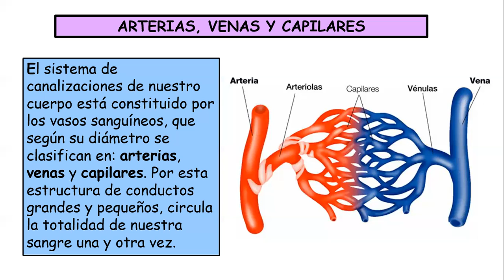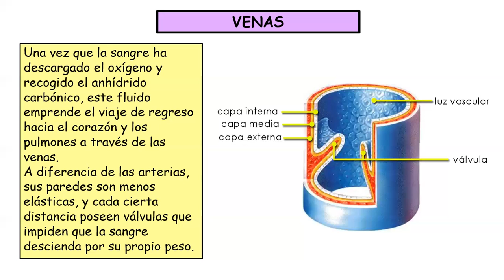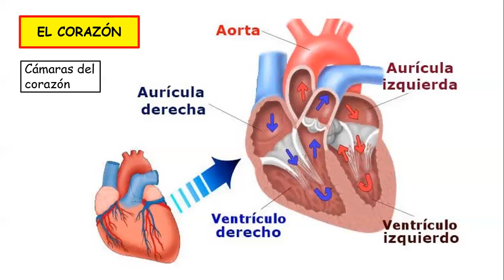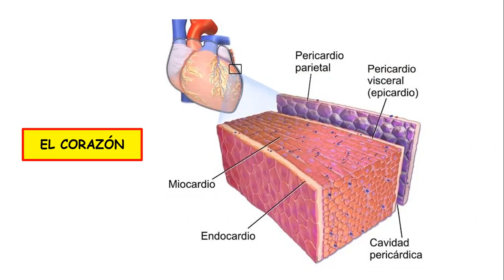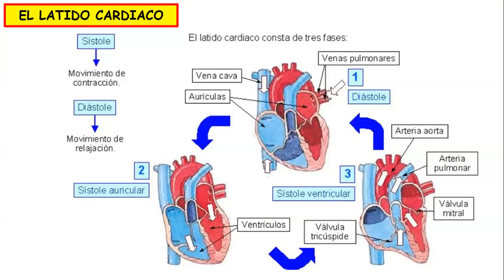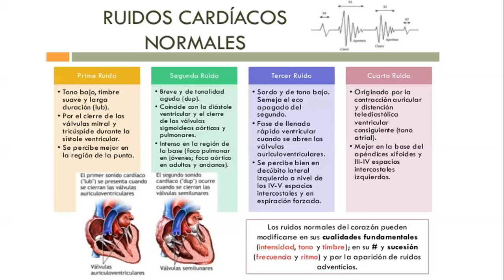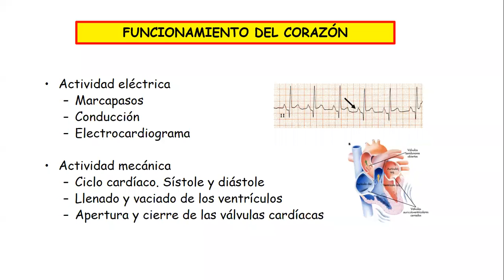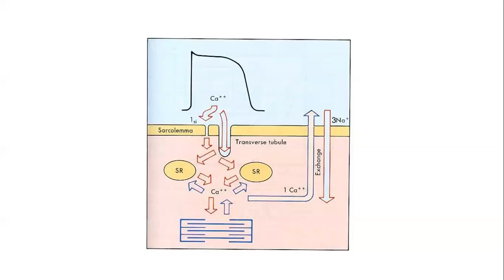TEMA: SISTEMA CARDIOVASCULAR (CUARTO SEC)